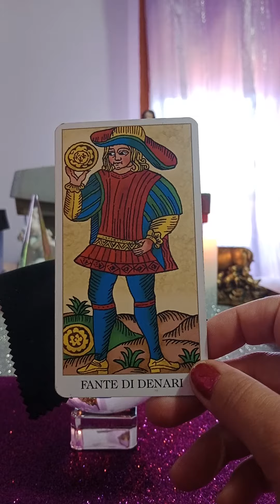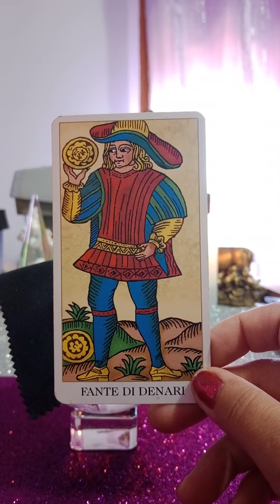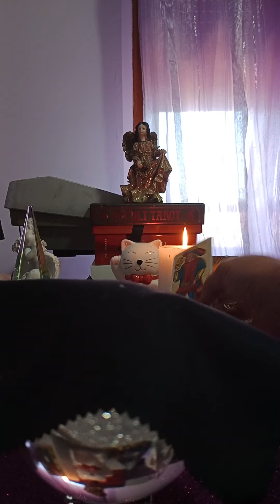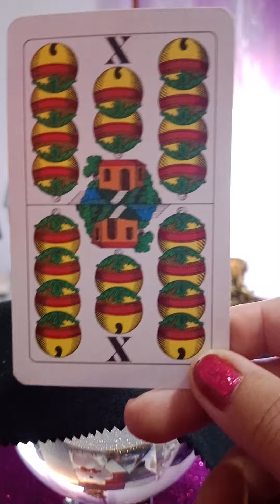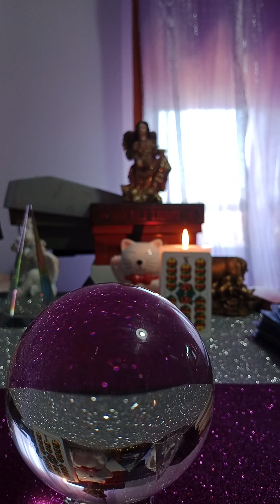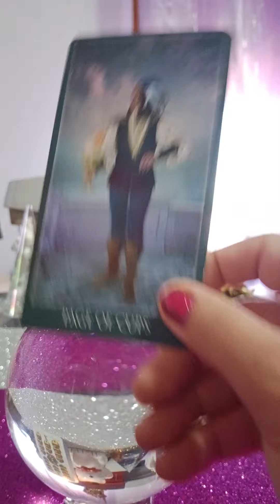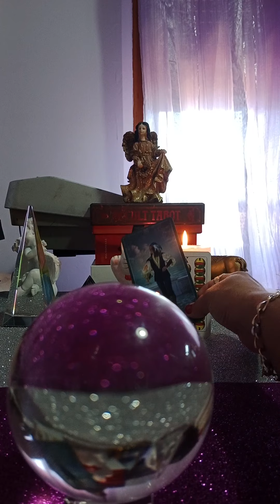Lectura in sferă in 2 variante. 🥰🙏🙏🙏🍀